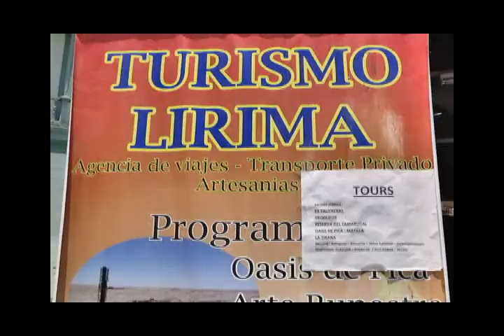FIN DE SEMANA LARGO